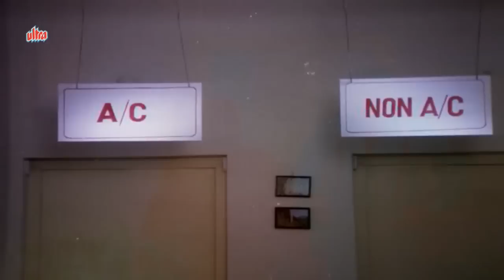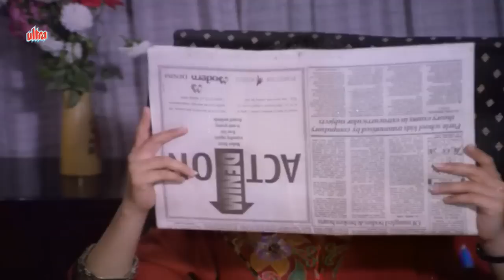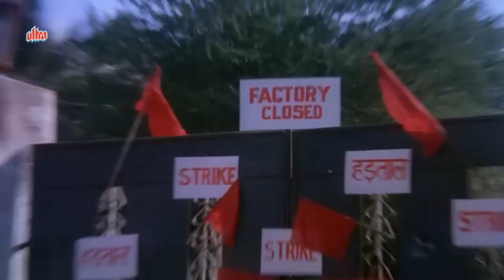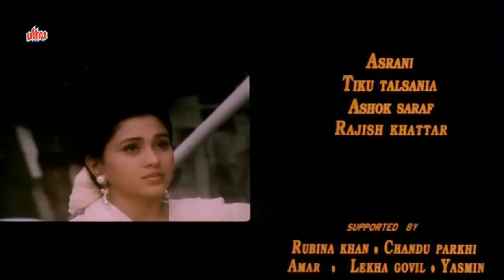Mandir Jaisan Ghar Hamar | Full Movie | Vivek Mushran | Himani Shivpuri | Bhojpuri Dubbed Movie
Superhit movie Mandir Jaisan Ghar Hamar (1996) (Bhojpuri Dubbed Movie)
Starring: Vivek Mushran, Koyal, Parikshit Sahni, Beena Banerjee, Ajinkya Deo, Neelima Azeem, Asrani, Tiku Talsani, Ashok Saraf.
Director: Kalptaru, Producer: Sushilkumar Agrawal

Synopsis: Dhanraj lives a happy life along with his wife two brother's and a sister. Things change when his younger brother Vinay finds out that he is an orphan.